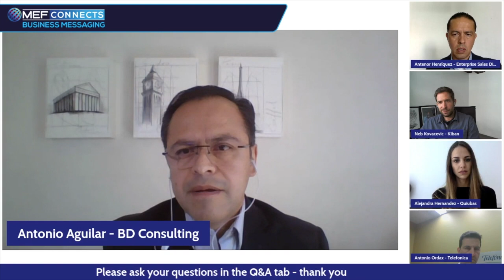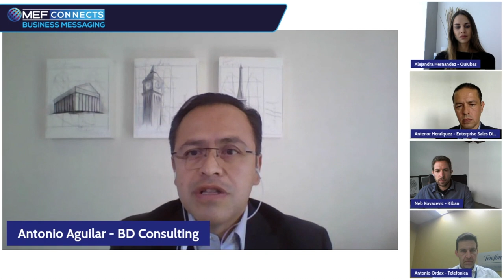How is Conversational Business Messaging Changing the Customer Engagement Landscape Across LatAm?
Alejandra Hernandez, Enterprise Sales Manager, Quiubas Mobile
Antenor Henríquez, Enterprise Sales Director, Quiubas Mobile
Nebojsa Kovacevic, Founder & CEO, Kiban
Antonio Aguilar, CEO, BD Consulting
Antonio Ordax, Head of Messaging & Customer Engagement, Telefónica Global Solutions
Prem Gurbani, Co-Founder & COO, OJO7